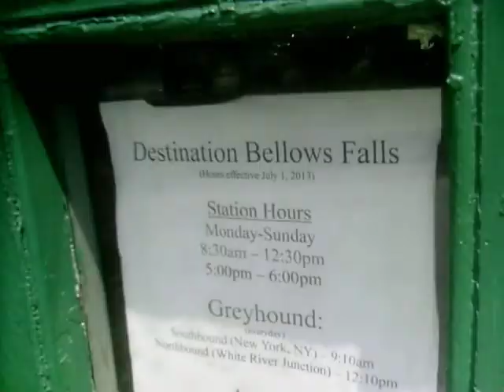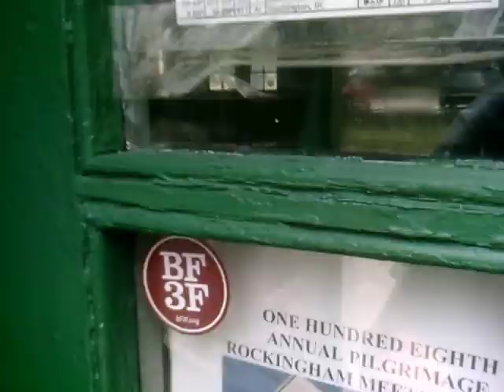amtrak vermonter southbound 55